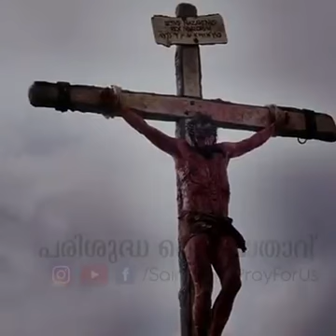ഡാനിയേൽ പൂവണ്ണത്തിലച്ചൻ്റെ 5 മിനിട്ട് മാത്രമുള്ള ഈ കണ്ണീരണിയിക്കുന്ന വാക്കുകൾ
Special for Lenten season. Must listen. Fr Daniel Poovannathil